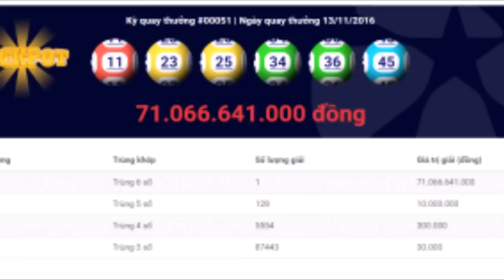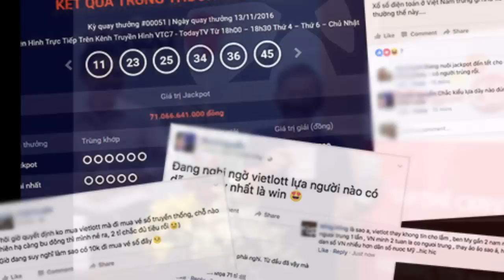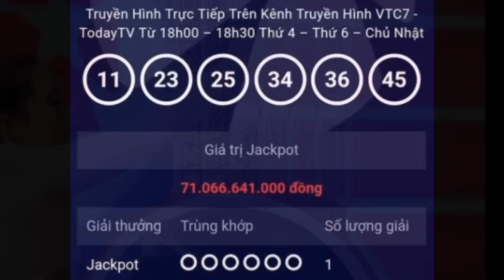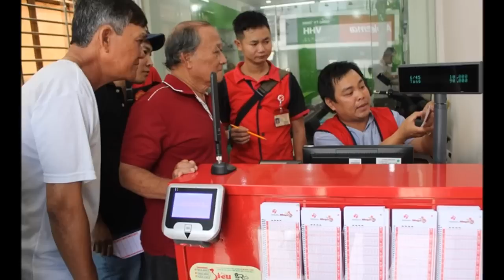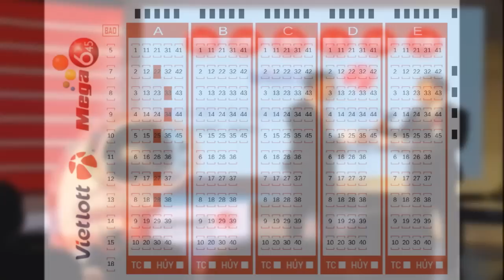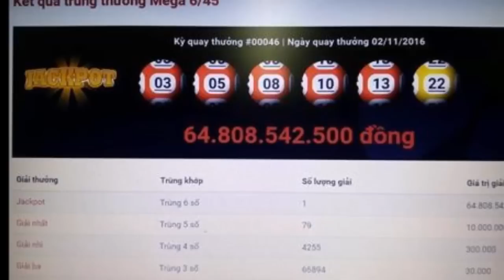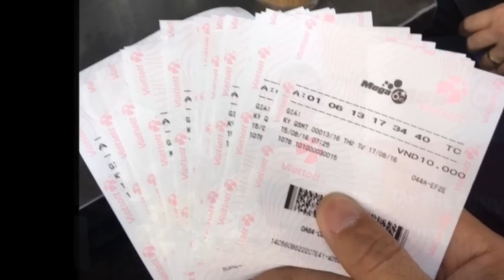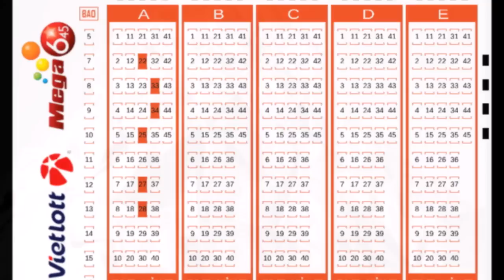Lại Có Người Trúng Giải Jackpot 71 Tỷ Đồng, Vietlott Bị Kiện Vì Gian Lận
Thông tin mới nhất về chiếc vé độc đắc hơn 71 tỷ đồng
Chiếc vé trúng jackpot hơn 71 tỷ đồng được phát hành vào sáng 10/11. tại Q.5, TP HCM. Hiện, chủ nhân của tấm vé trúng giải nói trên vẫn chưa xuất hiện.
Sáng 14/11, Vietlott đã gửi thông cáo báo chí tới truyền thông, cho biết: Qua xác định từ hệ thống kinh doanh xổ số tự chọn số điện toán, công ty này xác định có 1 vé trúng thưởng giải jackpot với trị giá lên tới 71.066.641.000 đồng (chưa khấu trừ thuế thu nhập cá nhân theo quy định của pháp luật).
Chiếc vé này được phát hành vào sáng 10/11 tại một điểm bán hàng tại Q.5, TP HCM. Hiện, chủ nhân của tấm vé trúng giải jackpot nói trên vẫn chưa xuất hiện.
Chỉ sau gần 4 tháng triển khai, chương trình xổ số tự chọn số tại Việt Nam Mega 6/45 đã tìm ra 3 giải jackpot với tổng trị giá giải thưởng khoảng 228 tỷ đồng. Điều đáng nói là 3 giải thưởng này được xác định chỉ trong vòng chưa đầy 1 tháng, bao gồm giải jackpot hơn 92 tỷ đồng (ngày 16/10), giải jackpot gần 65 tỷ đồng (ngày 2/11) và giải jackpot hơn 71 tỷ đồng (ngày 13/11).
Mỗi khi xác định được giải jackpot có chủ, thông tin về những giải thưởng này ngay lập tức gây 'sốt' trên mạng xã hội cũng như truyền thông. Tuy nhiên, khi có tới 3 giải jackpot được xác định chỉ trong một thời gian quá ngắn, nhiều người đã tỏ ra ngỡ ngàng, thậm chí hoài nghi tính minh bạch của chương trình xổ số nói trên.
'Xổ số điện toán ở Việt Nam trúng gì như xổ số thường thế này!', một Facebook chia sẻ cùng ảnh chụp màn hình kết quả kỳ quay 51 vào tối 13/11.
Vietlott bị tố hàng loạt sai phạm sau 3 vụ khách trúng hàng chục tỷ
Vietlott bị Ban thường trực Hội đồng Xổ số khu vực miền Nam tố 5 sai phạm của việc kinh doanh vé số.
Ban thường trực Hội đồng xổ số kiến thiết khu vực miền Nam cho biết đã có văn bản kiến nghị Bộ Tài chính chấn chỉnh những hoạt động không đúng quy định của vé số điện toán để đảm bảo cạnh tranh lành mạnh với vé số truyền thống của 21 tỉnh, thành phía Nam, theo tin tức dăng trên báo Tuổi trẻ.
Cụ thể, theo tờ Viettimes, Hội đồng đã nêu ra 5 sai phạm của việc kinh doanh vé số điện toán Vietlott hiện nay đó là:
Một là, các đại lý tại TP.HCM in sẵn các số dự thưởng rồi tổ chức đưa vé về bán tràn lan ở các tỉnh chưa triển khai lắp đặt thiết bị đầu - cuối. Việc này gây thất thu ngân sách của các địa phương và vi phạm điều 12, 13 thông tư số 01 ngày 2-1-2014 của Bộ Tài chính.
Thêm người trúng Vietlott, xổ số truyền thống nâng giải đặc biệt lên 2 tỷ đồng
Hội đồng Xổ số kiến thiết khu vực miền Nam (gồm 21 công ty xổ số phía Nam) cho biết sẽ nâng mức giải thưởng đặc biệt lên 2 tỷ đồng, tăng 500 triệu đồng so với hiện nay. Tuy nhiên, mức điều chỉnh tăng chỉ áp dụng với giải đặc biệt. Thời gian điều chỉnh cơ cấu giải thưởng từ 1/1/2017.
Dự đoán 2 kỳ mở thưởng tới lại có người trúng giải Jackpot?
Giải đáp thắc mắc của nhiều người về giải đặc biệt liên tục có người trúng thưởng, đại diện đơn vị phát hành cho rằng, xổ số tự chọn Mega 6/45 có xác suất trúng giải Jackpot là 1/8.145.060.
Trong những tuần trước, mỗi kỳ mở thưởng đơn vị phát hành bán khoảng 1 - 2 hoặc 3 triệu vé nên trên 10 ngày hay 2 tuần sẽ có người trúng giải cao nhất là phù hợp.